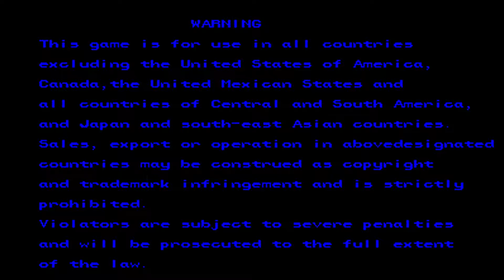Alien vs. Predator arcade - P.Warrior 1cc (no death)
This is AvP arcade game from Capcom (1994).

For me this is still the best arcade brawler there is. Obviously has a lot in common with Final Fight but this is superior in pretty much every way. Great diversity in the characters, lots of moves, superb mobility and I just love the care that's gone into all the animation and level design.

Was really great to come back to this on MAME after many years and find that the gameplay still stands up and the entire package really stands the test of time, unlike so many.